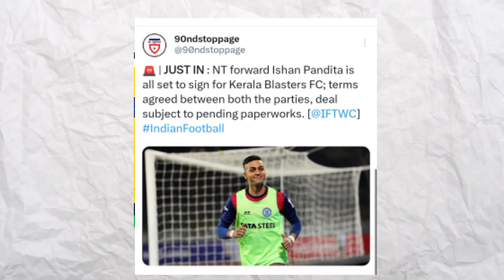Signing Completed 💯 സ്വാഗതം ഇഷാൻ പണ്ഡിത 🥳 Kbfc Signing| Kerala Blasters Latest Update